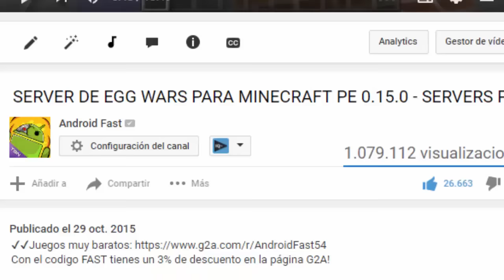Minecraft Pocket Edition 0.16.0 [Truco] - Como tener X-RAY en MCPE!!! (AGUA)